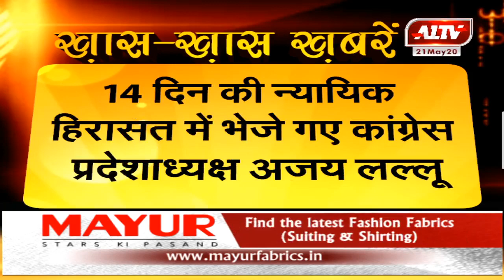लखनऊ कांग्रेस प्रदेशाध्यक्ष अजय लल्लू की गिरफ्तारी का मामला